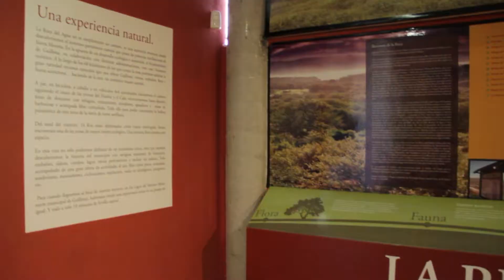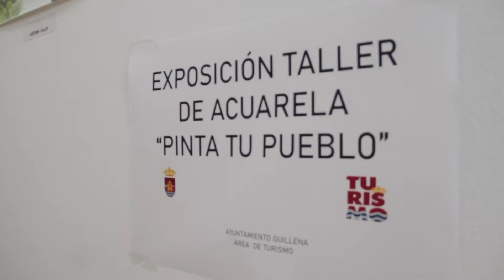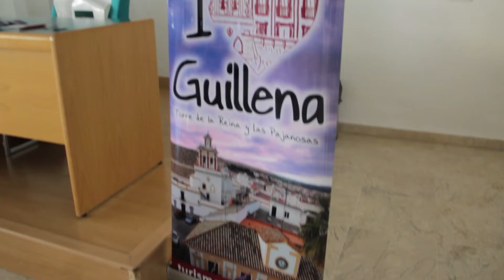Día del Turismo HD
DÍA MUNDIAL DEL TURISMO, GUILLENA PRESENTA LA CAMPAÑA ‘I LOVE GUILLENA, TORRE DE LA REINA Y LAS PAJANOSAS’
-El Área de Turismo ha organizado del 20 de septiembre al 2 de octubre actividades como un taller y exposición de acuarelas ‘Pinta tu pueblo’, una ruta de senderismo por la Ruta del Agua, una jornada de puertas abiertas en el Centro de Interpretación Turística o una visita teatralizada al castillo musulmán
-Más información sobre los encantos turísticos del municipio de Guillena